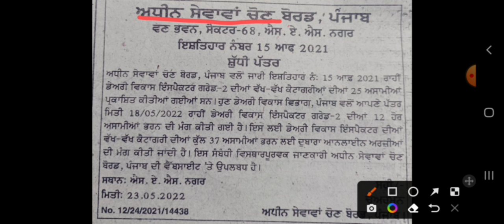PSSSB DAIRY INSPECTOR RECRUITMENT | IMPORTANT UPDATE | GILLZ MENTOR E LEARNING